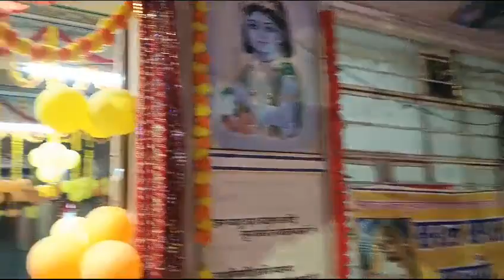दर्शन से हनुमान जी की कृपा मिलेगी 🙏 Jai Shri Ram